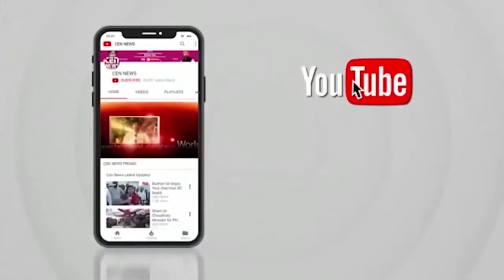विधायक प्रकाश फातर्पेकर के अथक प्रयास से चेंबूर सम्राट अशोक नगर एक न्यू शौचालय का निर्माण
विधायक प्रकाश फातर्पेकर के अथक प्रयास से चेंबूर सम्राट अशोक नगर एक न्यू शौचालय का निर्माण कर उद्घाटन किया गया

cennews # प्रकाश फातर्पेकर